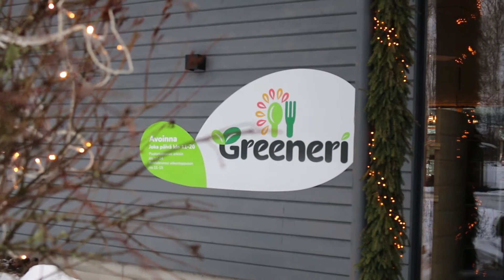Mikkelipuisto - Greeneri Restaurant Promo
Recorded and edited by Cavan Institute Level 6 Multimedia and Web Development students - Oliver Gargan, Shaine Hill and Pawel Sadowski. The students produced this piece as part of their Erasmus+ work placement in Finland.
Greeneri Restaurant is located in the Mikkelipuisto horticultural resort near the centre of Mikkeli, Finland.
To find out more about Multimedia and Web Development at Cavan Institute, please